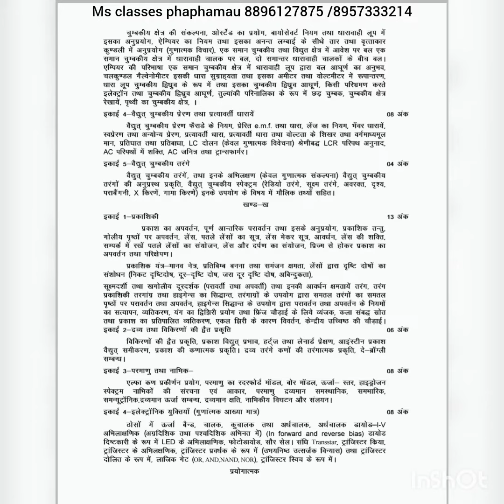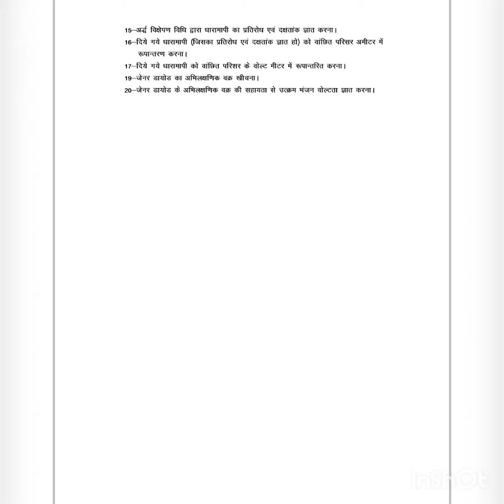PHYSICS SYLLABUS 2023 -24 UP BOARD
class 12th UP BOARD भौतिक विज्ञान पाठ्यक्रम 2023-24